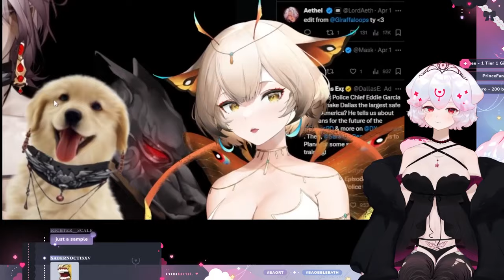Bao's Top Twitch clips of March 2024